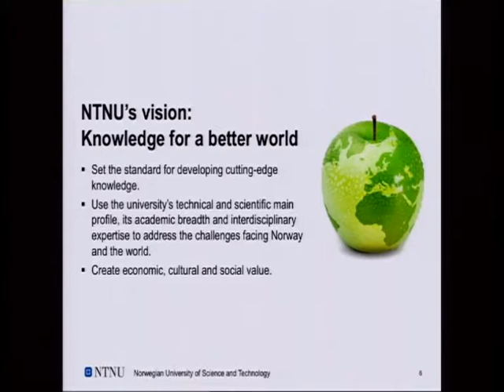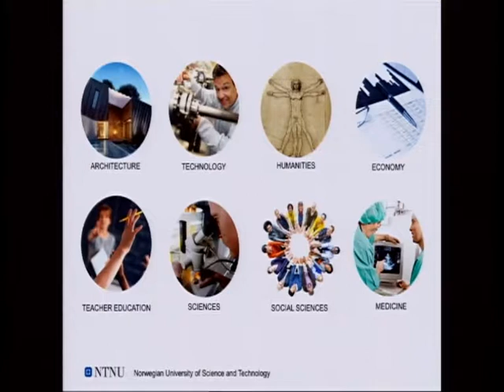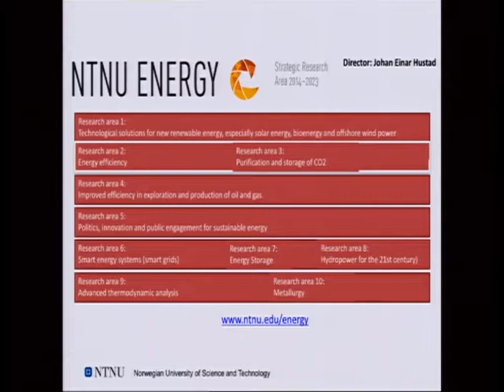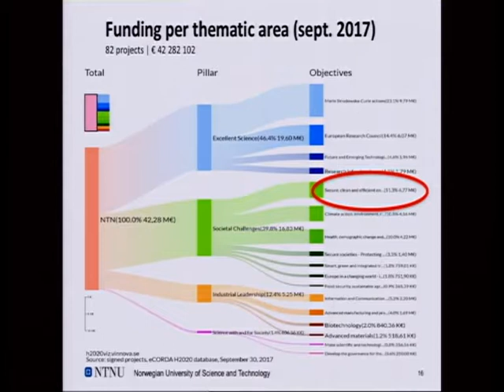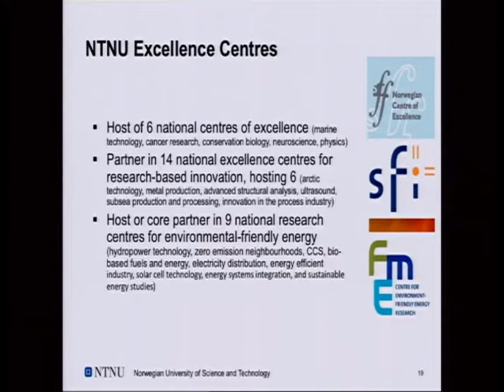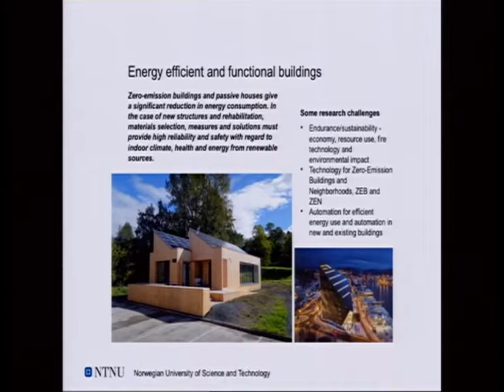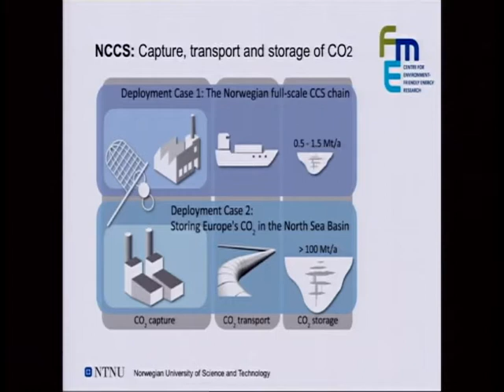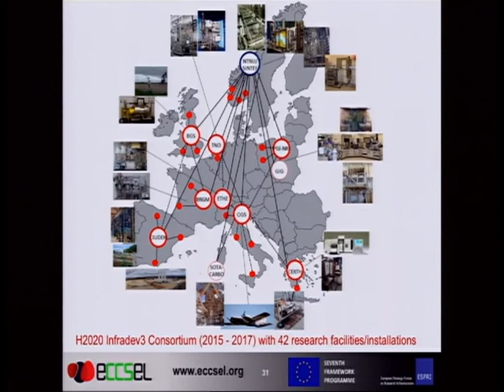Giornata Nazionale di lancio dei bandi H2020 SC3 "Secure, Clean and Efficient Energy"